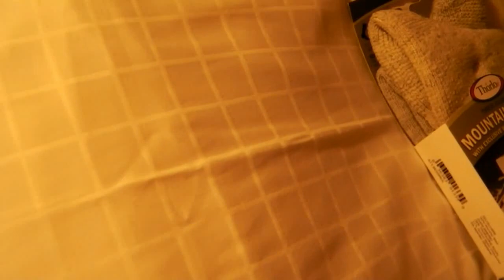nike air force 1 & buffalo classic